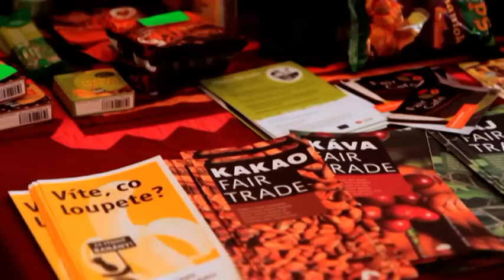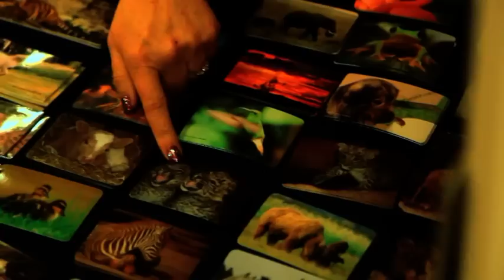KOLEM SVĚTA - cestovatelský festival